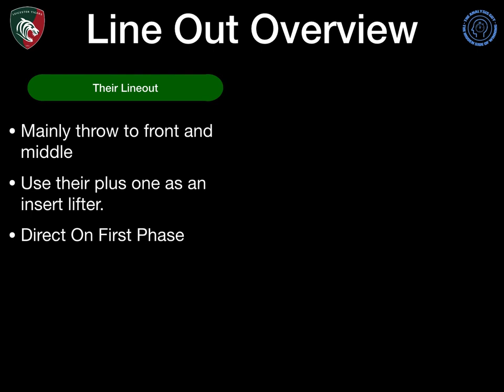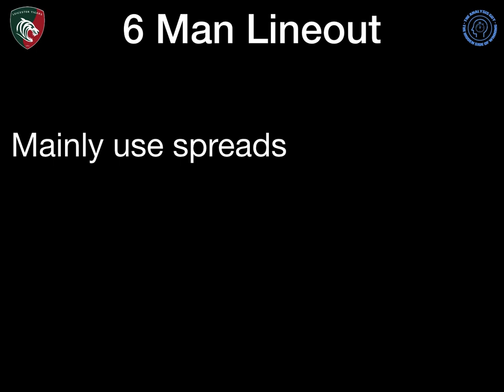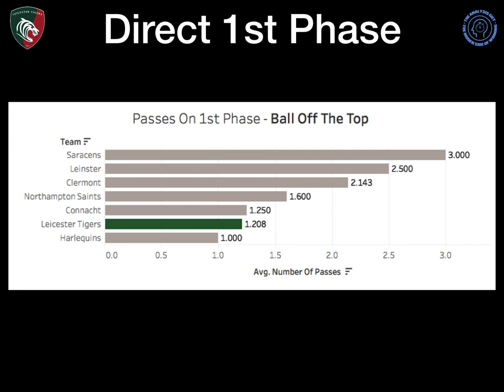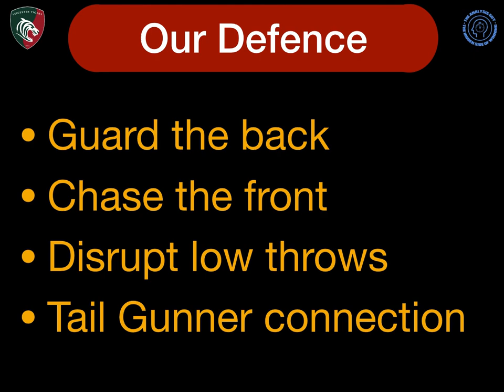Leicester Tigers Lineout Preview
A preview video of Leicester Tigers Lineout. In the video, we break down the typical trends, and big threats as well as how to beat the Leicester Lineout.

You can catch up with the rest of the Leicester Tigers deep dive here:
theanalysisguy.sport.blog